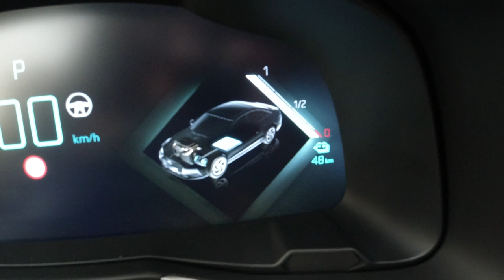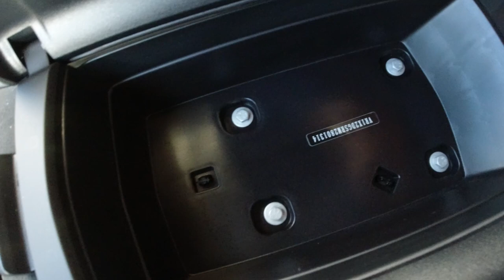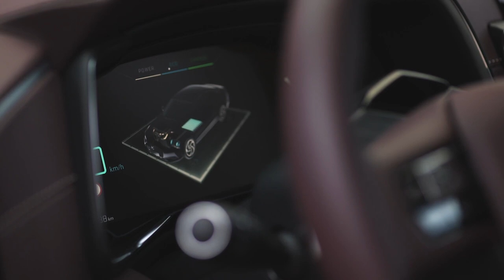Nowości pod maską. Jak wielki pazur ma teraz francuska limuzyna?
DS 9 jest już jakiś czas na rynku, jednak do niedawna paleta jednostek napędowych nie była zbyt rozbudowana. Aktualnie jest wzbogacona o odmiany o mocy 250 oraz 360 koni mechanicznych z napędem na 4 koła. W tym filmie opowiem więcej o tych samochodach. Zapraszam!